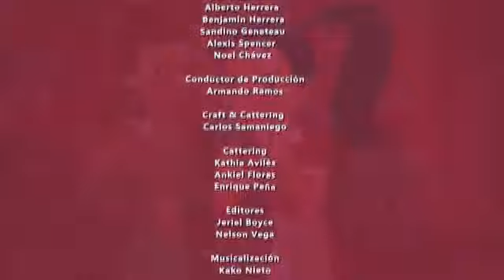Una maid en Paitilla capitulo 1